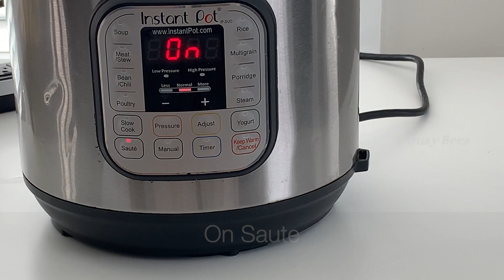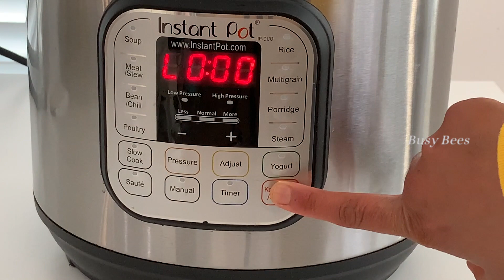Superfood || Moringa (Drumstick Leaves ) || DAL & RICE (POT IN POT ) || Instant Pot || One Pot meal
RECIPE :
Ingredients :
Moringa leaves - 2 cups
Tomato - 1
Salt, Oil- 2 TBSP
Crushed Garlic -4
Asafoetida - pinch

PROCEDURE :
wash dal and Moringa leaves and keep aside .
On Saute, add oil and cumin, mustard seeds saute for 30 seconds,
Now add crushed garlic, asafoetida ( hing ) and green chillies saute for 30 seconds.
Now add washed moringa leaves and saute for 2 minutes ( to remove the rawness )
Now add tomato and saute a minute
Now add dal , water ( 2 cups) and salt. Mix well check salt .
Cancel saute and
Close the lid and continue the process
(or) For pot in pot rice :
Cancel the saute and place trivet , rice bowl and close the lid and set vent into sealing position
( Rice : for 1 cup rice add 2 cups water )
Now set time :
Manual ( or) pressure Cook - 5 minutes,
Release : Natural Release ( or) Release after 10 minutes.
Open the lid and serve hot